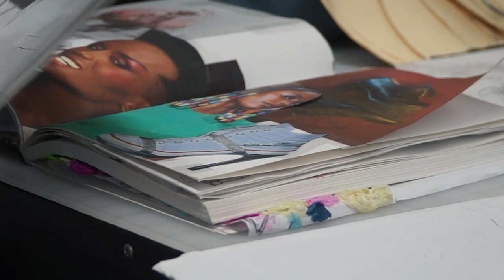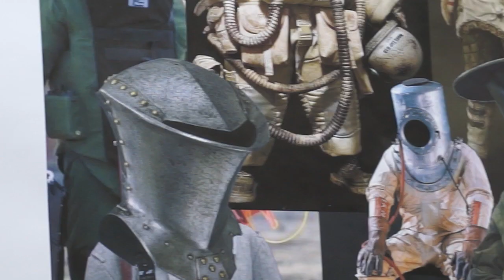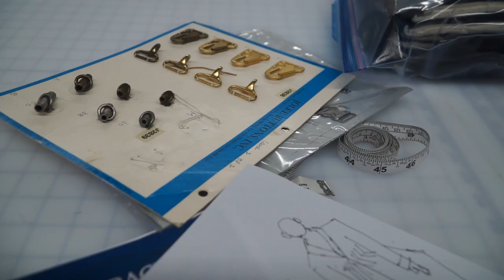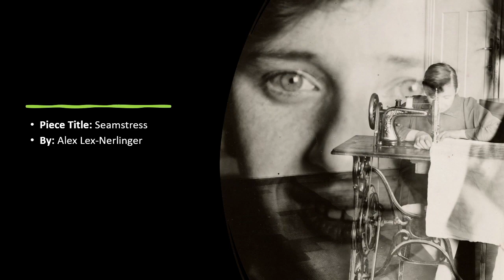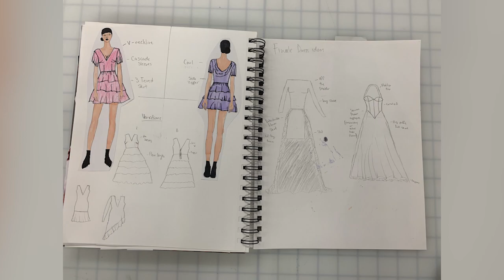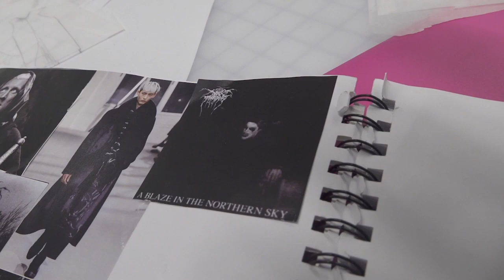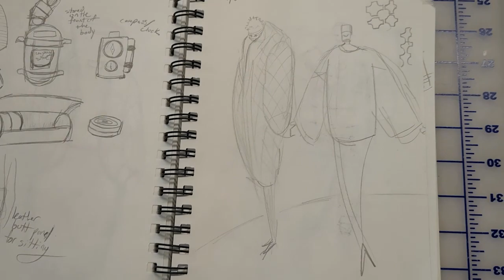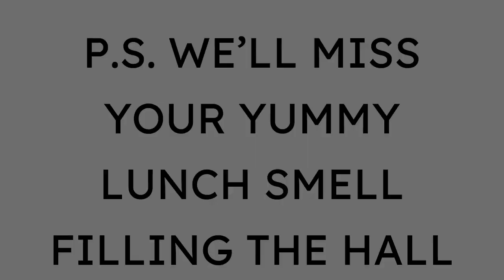COD Fashion Show 2023 @ 7:00pm: College of DuPage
Enjoy the creations of students from the College of DuPage's 2023 Fashion Studies program in this stunning fashion show.
2023 Fashion Show - Friday May12th, 2023